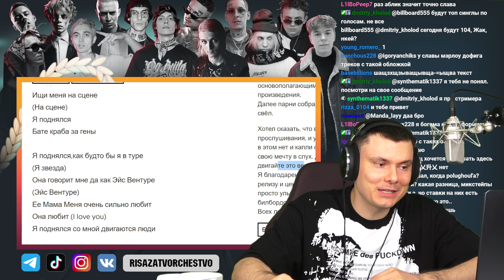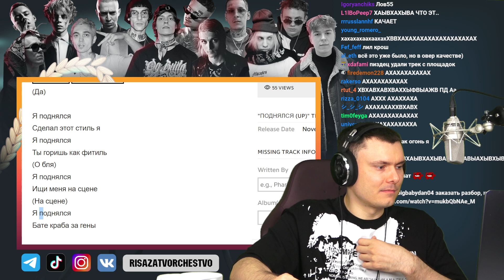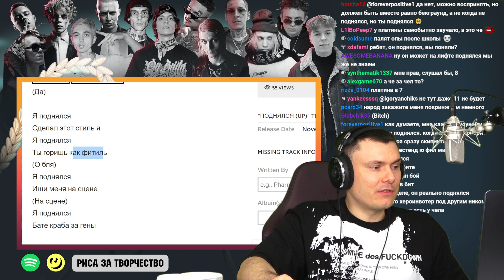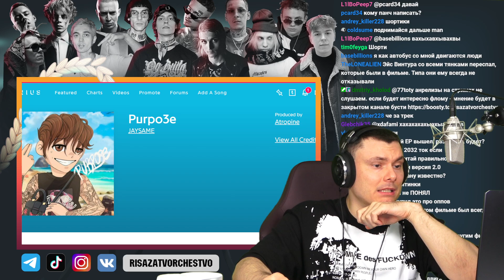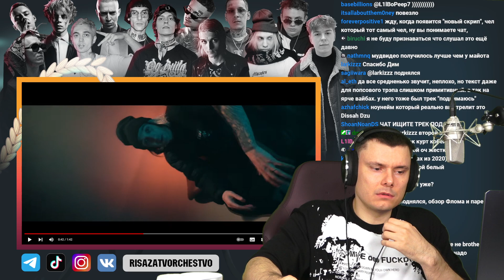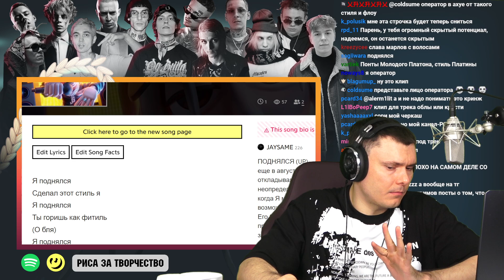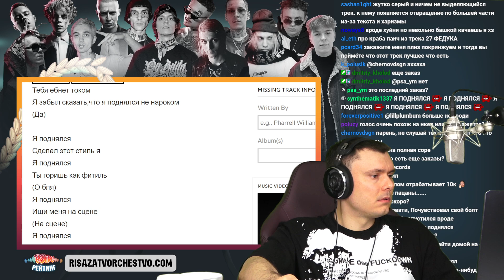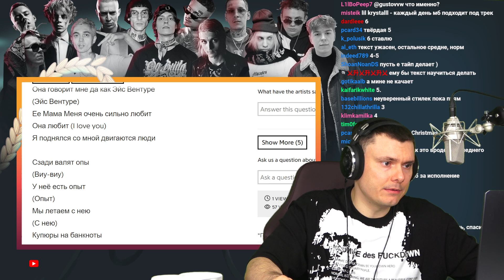JAYSAME - ПОДНЯЛСЯ | Реакция и разбор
Разбор трека JAYSAME - ПОДНЯЛСЯ от "Риса за Творчество" (Реакция)